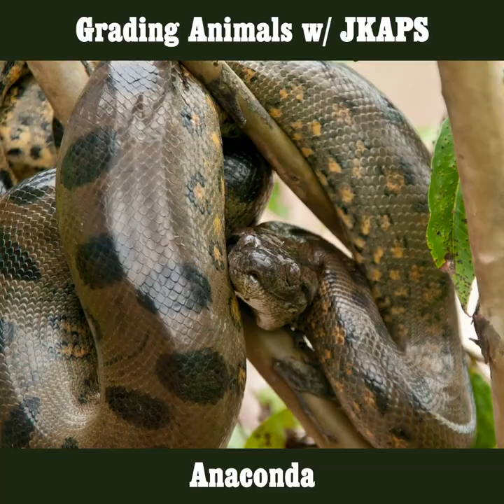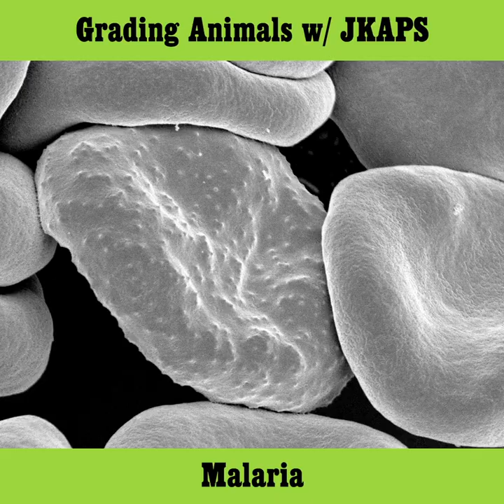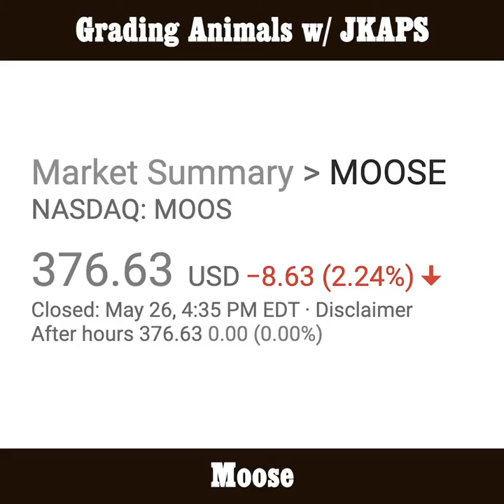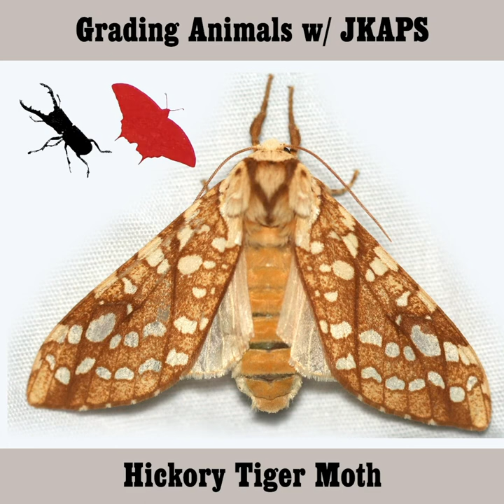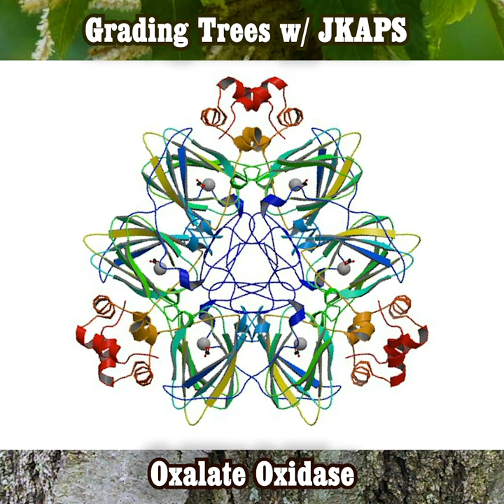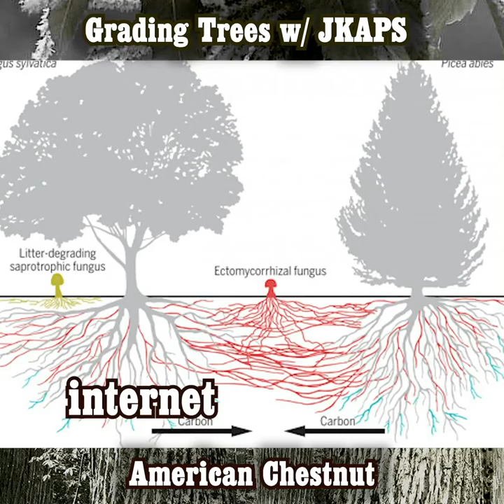Grading Animals w/ JKAPS Season 2 Supercut!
All 34 Episodes of Grading Animals w/ JKAPS Season 2!

Brown Rat
Baird's Beaked Whale
Ocelot
Aardwolf
Red Panda
Giant Deep Sea Isopod
Lynx
Megamouth Shark
Mosquito
Dhole
California Condor
Barracuda
Killer Whale
Kingfisher
Wobbegong
Coast Redwood
Banyan
Portuguese Man O' War
Goliath Birdeater
Asian Giant Hornet
Ginkgo Biloba
Moose
Hickory Tiger Moth
Peregrine Falcon
Arapaima
Pangolin
Hawksbill Turtle
Sperm Whale
Nile Monitor
Dugong
Giant Toad
American Chestnut
American Goldfinch